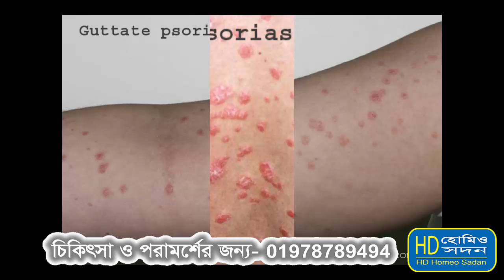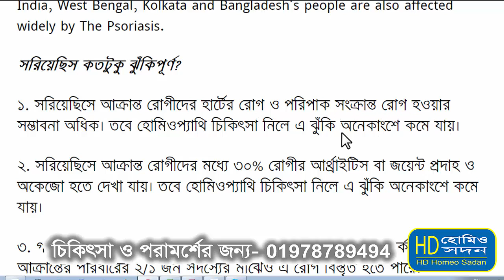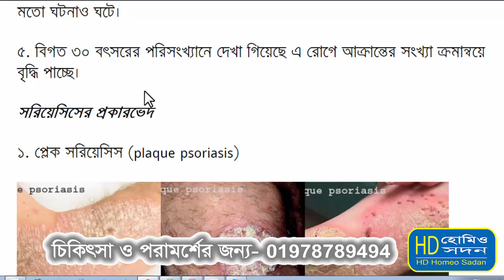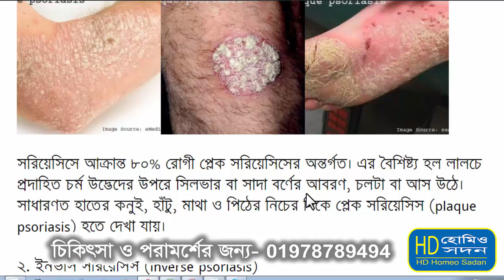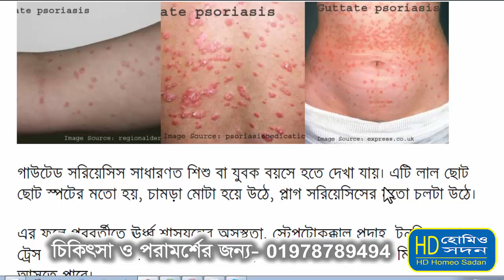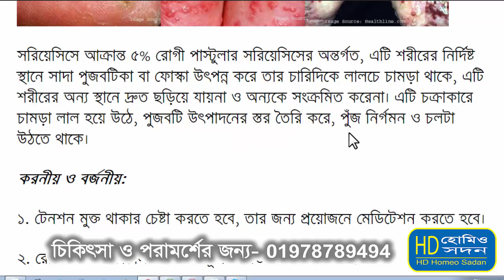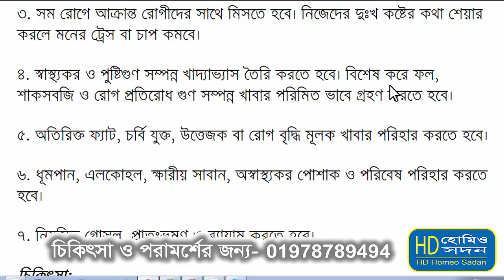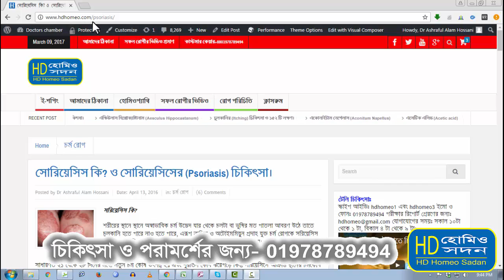সোরিয়াসিস কি | সোরিয়াসিস কতটুকু ঝুঁকিপূর্ণ | সোরিয়াসিসের হোমিওপ্যাথিক চিকিৎসা | HD Homeo Sadan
সরিয়েসিস কি?
শরীরের স্থানে স্থানে অস্বাভাবিক চর্ম উদ্ভেদ যার থেকে চলটা বা ভুষির মত পাতলা আবরণ উঠে তাতে চুলকানি হতে পারে নাও হতে পারে, এরূপ ক্রনিক ও অটোইমমিয়ুন প্রদাহ যুক্ত চর্ম রোগকে সোরিয়েসিস বলে। এ রোগটি শরীরের নির্দিষ্ট কয়েকটি স্থানে বা সমস্ত শরীরে আক্রান্ত হয়। আক্রান্ত স্থানে তাকালে গা শিউড়ে উঠে।
সাধারণত ২১ থেকে ২৮ দিনের মধ্যে নতুন চর্ম কোষ উৎপন্ন হয় এবং পুরাতন কোষ ঝরেপড়ে কিন্তু সরিয়েসিসে আক্রান্ত স্থানের চর্মকোষ ২ থেকে ৬ দিনে পরিবর্তন হয় বিধায় আমরা চলটা বা ভুষির মত পাতলা আবরণ দেখতে পাই।

What is Psoriasis? Collected from Wikipedia
Psoriasis is a long-lasting autoimmune disease which is characterized by patches of abnormal skin. These skin patches are typically red, itchy, and scaly. They may vary in severity from small and localized to complete body coverage. Injury to the skin can trigger psoriatic skin changes at that spot, which is known as the Koebner phenomenon.
India, West Bengal, Kolkata and Bangladesh's people are also affected widely by The Psoriasis.

সরিয়েছিস কতটুকু ঝুঁকিপূর্ণ?
১. সরিয়েছিসে আক্রান্ত রোগীদের হার্টের রোগ ও পরিপাক সংক্রান্ত রোগ হওয়ার সম্ভাবনা অধিক। তবে হোমিওপ্যাথি চিকিৎসা নিলে এ ঝুঁকি অনেকাংশে কমে যায়।
২. সরিয়েছিসে আক্রান্ত রোগীদের মধ্যে ৩০% রোগীর আর্থ্রাইটিস বা জয়েন্ট প্রদাহ ও অকেজো হতে দেখা যায়। তবে হোমিওপ্যাথি চিকিৎসা নিলে এ ঝুঁকি অনেকাংশে কমে যায়।
৩. গবেষণায় দেখা গিয়েছে এ রোগটির সাথে জীনগত (বংশগত) সম্পর্ক রয়েছে এবং আক্রান্তের পরিবারের ২/১ জন সদস্যের মাঝেও এ রোগ বিস্তৃত হতে পারে।
৪. পৃথিবীর মোট জনসংখ্যার ৩% মানুষ সরিয়েছিসে আক্রান্ত। দুই বাংলার ব্যাপক সংখ্যক মানুষ সোরিয়াসিস রোগে আক্রান্ত। সুধু অ্যামেরিকাতেই ৬০ লক্ষ মানুষ সরিয়েছিসে আক্রান্ত। বাংলাদেশ ও ভারতের সামাজিক প্রেক্ষাপটে এ রোগে আক্রান্ত অসহায় রোগীদের সাথে মানুষ তেমন মিশতে চায়না। অনেকের সংসার ভেঙ্গে যাওয়ার মতো ঘটনাও ঘটে।
৫. বিগত ৩০ বৎসরের পরিসংখ্যানে দেখা গিয়েছে এ রোগে আক্রান্তের সংখ্যা ক্রমান্বয়ে বৃদ্ধি পাচ্ছে।

সরিয়েসিসের প্রকারভেদ
১. প্লেক সরিয়েসিস (plaque psoriasis)
সরিয়েসিসে আক্রান্ত ৮০% রোগী প্লেক সরিয়েসিসের অন্তর্গত। এর বৈশিষ্ট্য হল লালচে প্রদাহিত চর্ম উদ্ভেদের উপরে সিলভার বা সাদা বর্ণের আবরণ, চলটা বা আস উঠে। সাধারণত হাতের কনুই, হাঁটু, মাথা ও পিঠের নিচের দিকে প্লেক সরিয়েসিস (plaque psoriasis) হতে দেখা যায়।

২. ইনভার্স সরিয়েসিস (inverse psoriasis)
ইনভার্স সরিয়েসিস সাধারণত বগল, কুঁচকি, স্তন, জনান্দ্রেয় ও নিতম্বের ভাঁজ সহ শরীরের বিভিন্ন ভাঁজে দেখা দেয়।
ইনভার্স সরিয়েসিস দেখতে সাধারণত লালচে হয়, তার চলটা বা আস থাকেনা, অনেকটা মসৃণ ও চকচকে হয়। এটি ঘর্ষণ, চুলকানি ও ঘর্মে জ্বালা যন্ত্রণা করে, অতিমোটা বা চামড়ায় গভীর ভাঁজ যুক্ত ব্যক্তিদের ইনভার্স সরিয়েসিস (inverse psoriasis) বেশি হয়।

৩. ইরিথ্রোডার্মিক সরিয়েসিস (erythrodermic psoriasis)
ইরিথ্রোডার্মিক সরিয়েসিসের বিশেষত্ব হল এটি লালচে প্রদাহিত ও শরীরের অনেকটা স্থান জুড়ে হয়। প্লেক সরিয়েসিসের পরবর্তী স্টেজেও এটি হয়। এটা থেকে চলটা বা স্রাব ঝরে এতে প্রচণ্ড চুলকানি ও ব্যথা হতে পারে।
ইরিথ্রোডার্মিক সরিয়েসিস শরীরের রাসায়নিক ভারসাম্যহীনতা সৃষ্টি করতে পারে। এর ফলে শরীরের প্রোটিন ও ফ্লুয়িড ক্ষতিগ্রস্ত করে, তার ধারণ ক্ষমতা বিনষ্ট করে। যার ফলে রোগীর শোথ রোগ, কম্পন বা কাঁপুনি, অনিয়ন্ত্রিত তাপমাত্রা, নিউমোনিয়া, হার্ট ফেলিওর সহ নানান ধরণের রোগ হতে পারে।

৪. গাউটেড সরিয়েসিস (guttate psoriasis)
গাউটেড সরিয়েসিস সাধারণত শিশু বা যুবক বয়সে হতে দেখা যায়। এটি লাল ছোট ছোট স্পটের মতো হয়, চামড়া মোটা হয়ে উঠে, প্লাগ সরিয়েসিসের মতো চলটা উঠে।
এর ফলে পরবর্তীতে ঊর্ধ্ব শ্বাসযন্ত্রের অসুস্থতা, স্ট্রেপটোকক্কাল প্রদাহ, টনসিল প্রদাহ, ট্রেস বা টেনশন দেখা দিয়ে রোগটি চাপা পড়তে পারে। আবার পর্যায়ক্রমিক ভাবে ফিরে আসতে পারে।
বহুকাল এ রোগটি অনুপস্থিত থেকে পুনরায় ফিরে আসতে পারে ও প্লাগ সরিয়েসিসে রূপান্তরিত হতে পারে।

৫. পাস্টুলার সরিয়েসিস (pustular psoriasis)
সরিয়েসিসে আক্রান্ত ৫% রোগী পাস্টুলার সরিয়েসিসের অন্তর্গত, এটি শরীরের নির্দিষ্ট স্থানে সাদা পুজবটিকা বা ফোস্কা উৎপন্ন করে তার চারিদিকে লালচে চামড়া থাকে, এটি শরীরের অন্য স্থানে দ্রুত ছড়িয়ে যায়না ও অন্যকে সংক্রমিত করেনা। এটি চক্রাকারে চামড়া লাল হয়ে উঠে, পুজবটি উৎপাদনের স্তর তৈরি করে, পুঁজ নির্গমন ও চলটা উঠতে থাকে।

চিকিৎসা:
হোমিওপ্যাথিতে সরিয়েসের সফল চিকিৎসা করা সম্ভব। অন্তত ২/৩ বৎসর নিয়মিত চিকিৎসা নিতে হয়, চিকিৎসা শুরু করার পরে কয়েক বার রোগ কমবে বাড়বে বা রোগ উপশমিত হয়ে অনেকদিন পরে আবারো বৃদ্ধি হতে পারে তবে পূর্বের মতো তিব্রভাব আর থাকবেনা। এরুপ কমাবাড়া অবস্থাকে মেনে নিয়ে ধৈর্য সহকারে চিকিৎসা নিলে প্রায় ৬০% রোগী হোমিওপ্যাথি চিকিৎসায় আরোগ্য হয় ও ২০% রোগীতে উপশম হয়।